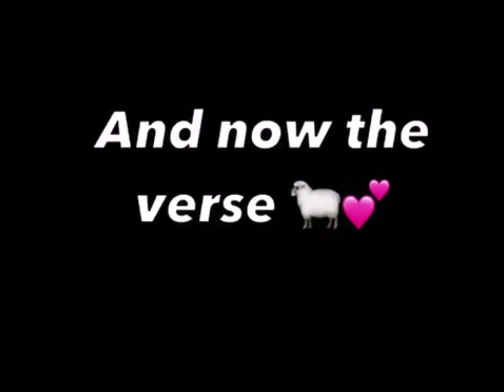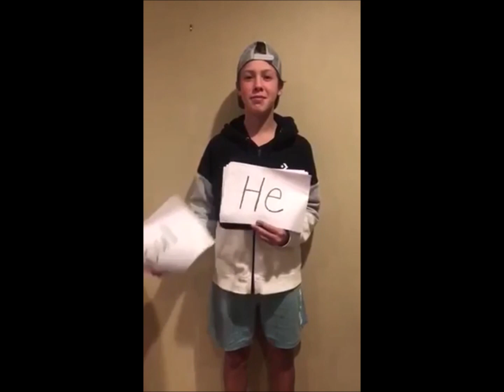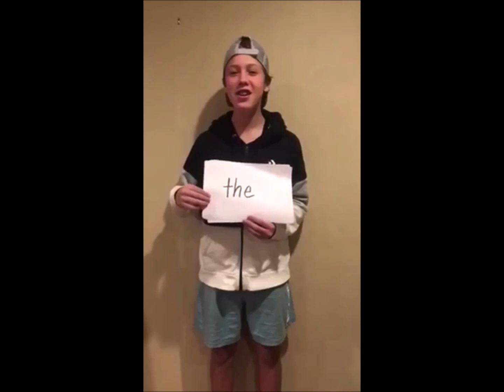Psalm 23 Camp Waimanaaki Leaders 2020